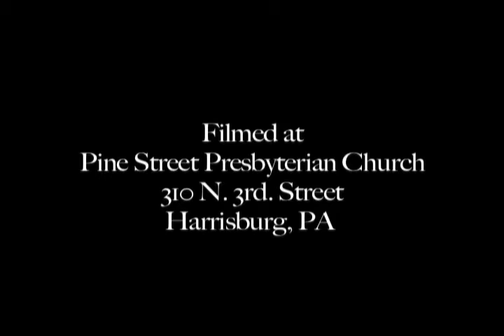BJORK "who is it?" by Ian Forster: student music video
music video unit project by Ian Forster produced at the Capital Area School for the Arts, 2004/2005 school year.
Starring Caroline Rhoads and Billy Kametz.
Shot in Harrisburg, PA at the Harrisburg Train Station and Pine Street Church.